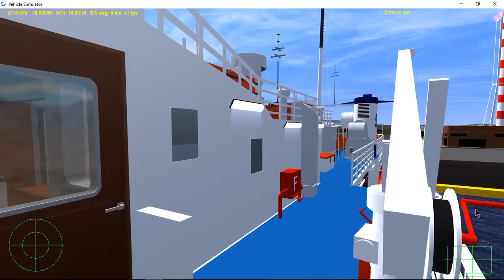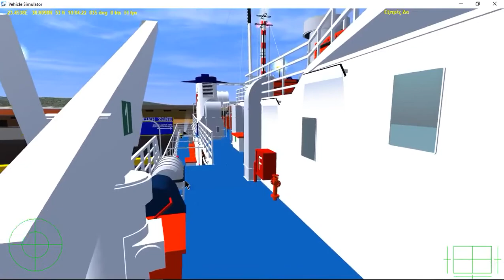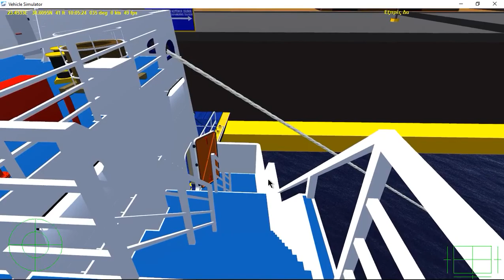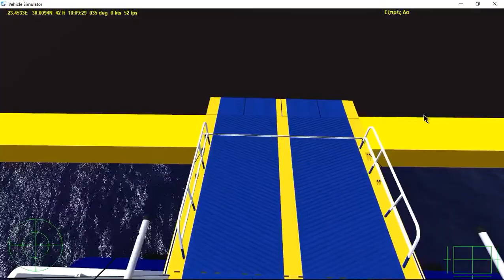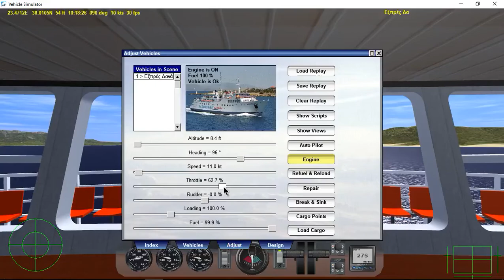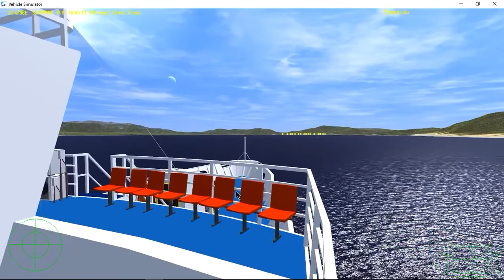[VSF Εξπρές Δανάη]Απόπλους για δοκιμαστικό πλού.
Απόπλους από τα Ναυπηγεία Αίνος για τον πρώτο δοκιμαστικό πλού με το πλοίο Εξπρές Δανάη(Saronikos Ferries) στην θαλάσσια περιοχή Σαρωνικού Κόλπου.
Eπισκεφθείτε την σελίδα μας στο Facebook για περισσότερες πληροφορίες σχετικά με τα μοντέλα.
GPU: GeForce GTX 750 - 2GB
CPU: Intel(R) Core(TM) i5-4440 CPU @ 3.10GHz
Μνήμη: χρήση 16 GB RAM (15.92 GB RAM)
Τρέχουσα ανάλυση: 1360 x 768, 60Hz
Λειτουργικό σύστημα: Microsoft Windows 10 Pro